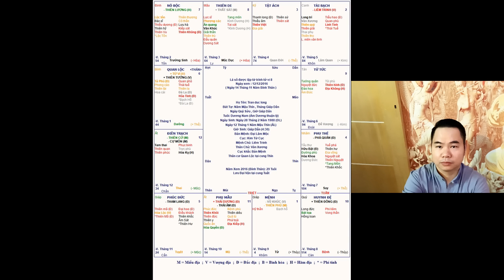Lá Số Giàu Có , Vơ Hiền, Con Ngoan Nếu Biết Và Áp Dụng Tử Vi